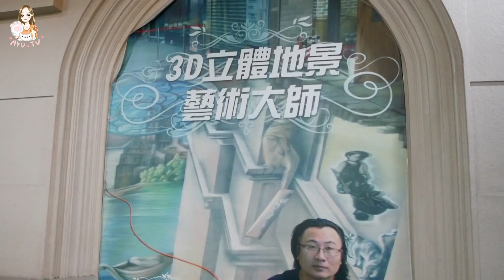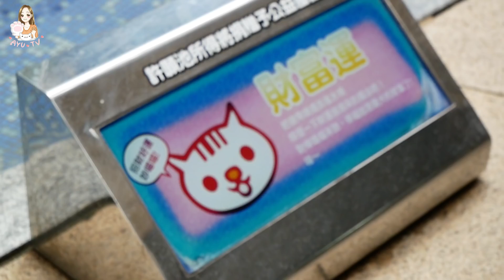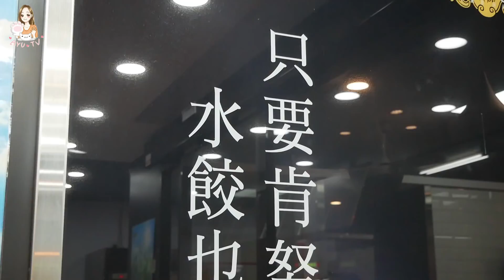超推薦高雄打卡地點｜高雄的這個美食也太好吃了！｜AyuTV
高雄自遊
帶答案嫁娶最推薦的網紅打卡地點
還有各種高雄必吃美食！

♥AyuTV人氣影片♥
·【日本旅行】18禁未成年迴避｜絕對沒看過日本超害羞神社祭典｜かなまら祭り iron penis festival｜絕對不能做的2件事

*自我介紹*
你好!
我是Ayu~來自馬來西亞的歷史城馬六甲
來了日本留學，現在在日本工作生活

來日本前對日本有很多憧憬
來到這裡也真的沒有失望
日本真的到處充滿驚喜！
當然也會遇到不如意的事
但是在日本真的很開心~~

我知道也有很多人跟我一樣
喜歡日本
不管是日本文化動漫等
我想滿足你對日本的憧憬
滿足你想瞭解日本的慾望
教你旅行能用的日語
所以絕對不要錯過我的頻道哦！